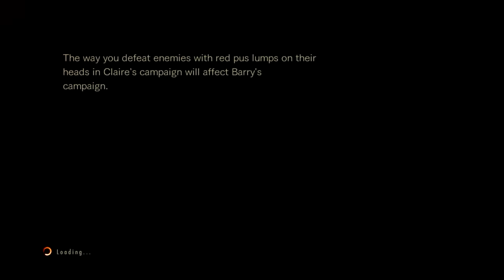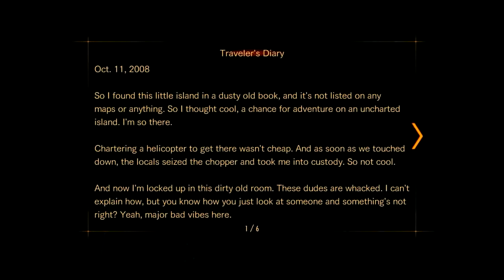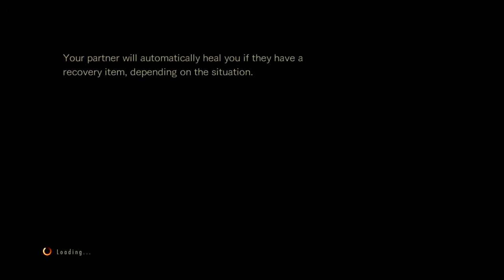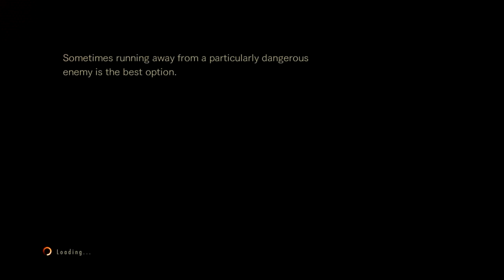Let's Play Resident Evil: Revelations 2 - Episode 2 - Part 1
Episode 2 starts out pretty strong and very entertaining. It kind of gets hard towards the end but this is playing out pretty well!